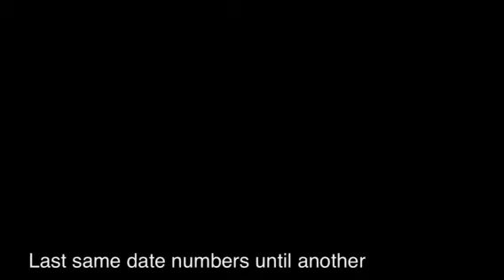12/12/12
Last day for same numbers for 100 years